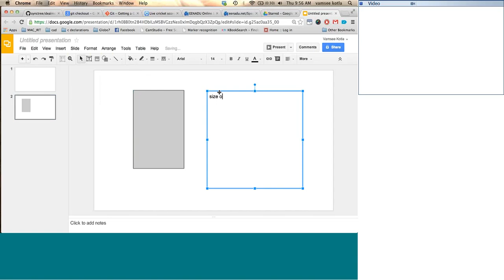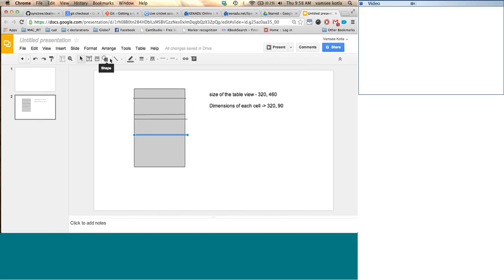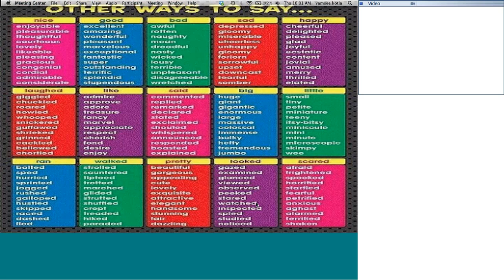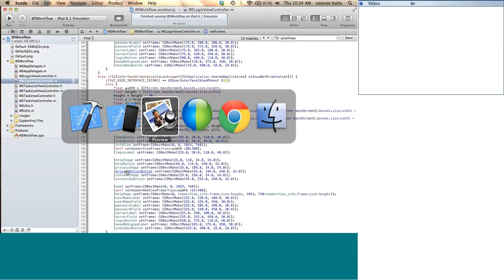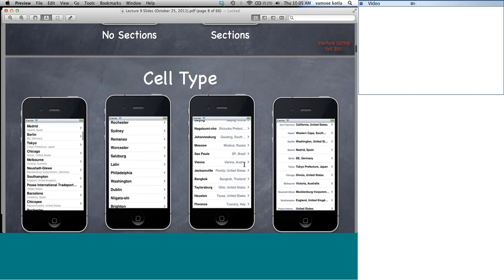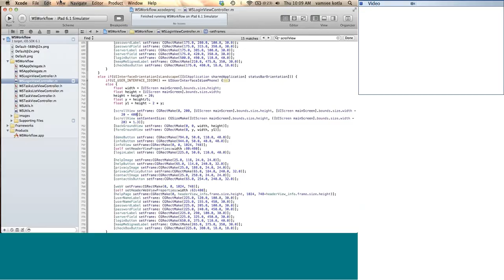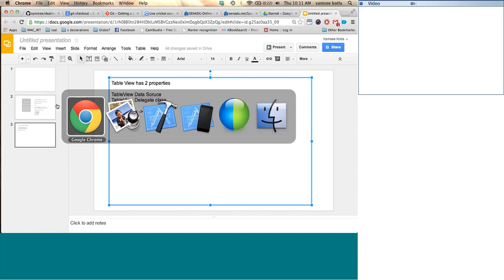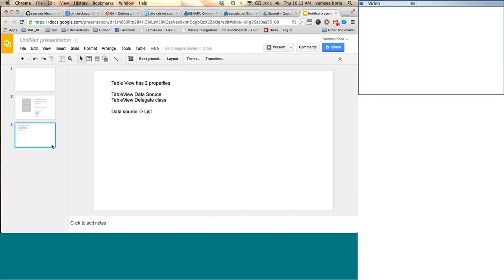Working with UI Table View in iOS Development - Sample Demo Class by CVKTech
iOS Developer Training online at CVKTech

A Recorded Video of an Actual Class , to give you actual feel of how a real class is .

If you are a student who would like to start with any IT Training
If you are working IT Professional and like to upgrade on latest IT Trends
If you are company and want your employees get trained

Technology / Location Does not matter.

Just Contact CVK TECH-- Leaders in Instructor Lead Online Training